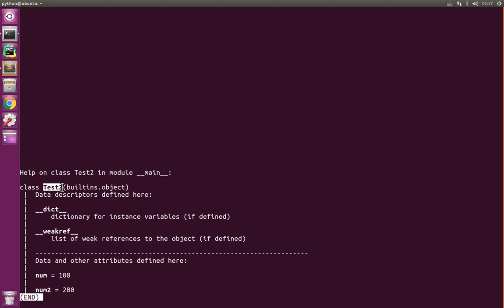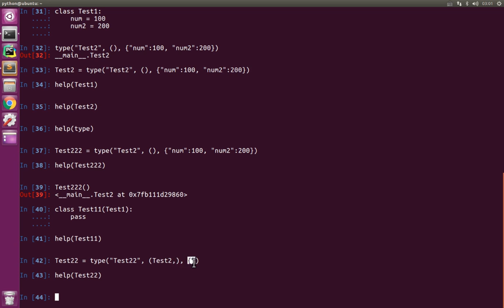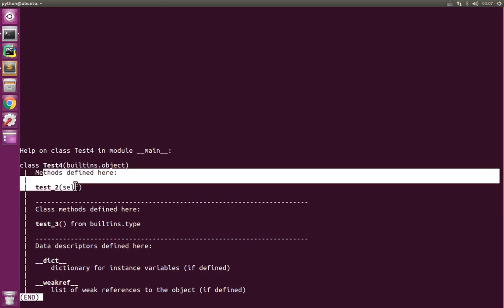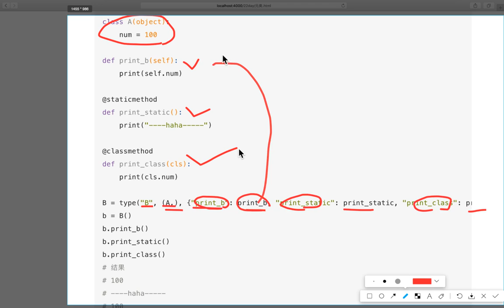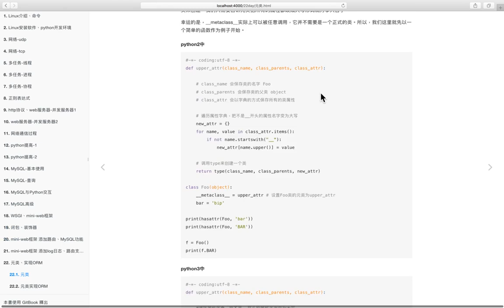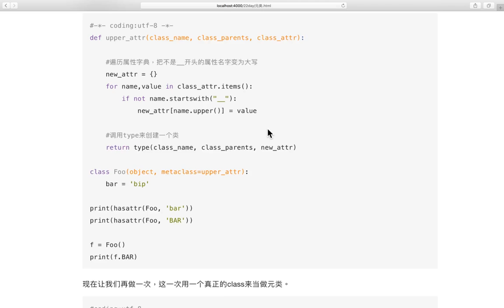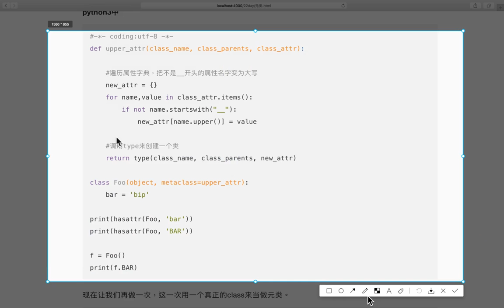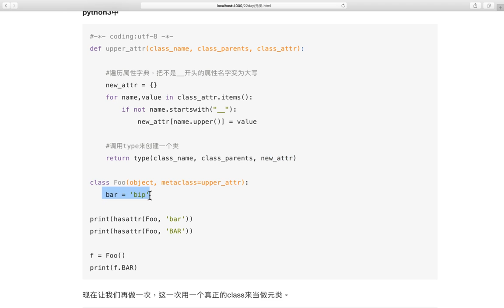06 mini web框架v3 1丨06 元类丨03 通过type来创建复杂的类，元类应用demo